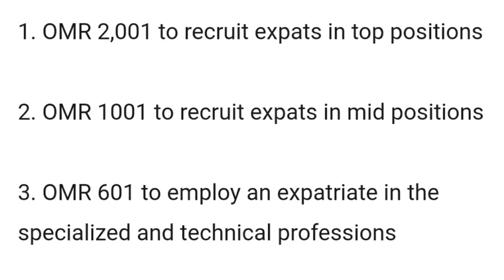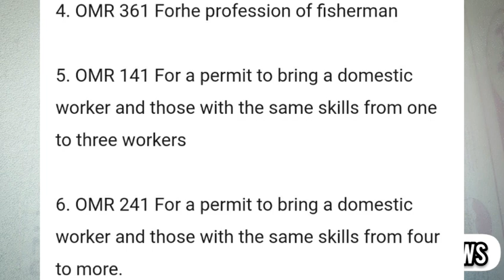oman news | oman increased visa fee | Muscat | dhofar